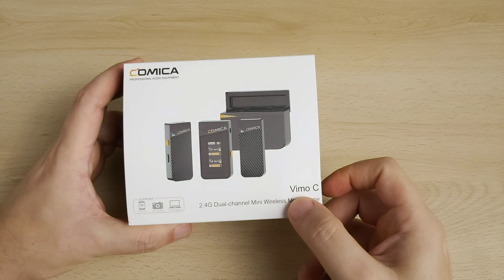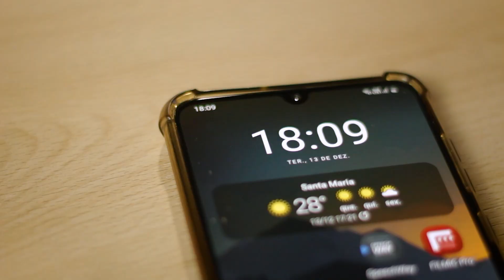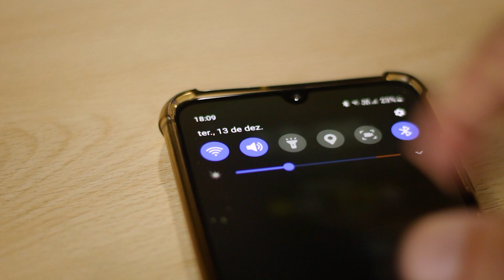Microfone lapela SEM FIO Vimo C da COMICA (CÂMERA e CELULAR) | Review Sincero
Review completo e sincero, sobre o Vimo C da Comica. Esse microfone surpreendeu muito a gente pela qualidade excepcional do áudio. Vale muito a pena conhecer esse microfone de lapela sem fio para câmeras e celulares.

✅ Link do microfone lapela sem fio:

00:00 - Introdução
00:19 - Unboxing
02:36 - Som do Vimo C (sem tratamento)
02:49 - Especificações técnicas
03:42 - Prós
04:36 - Contras
05:24 - Conclusão

👉 Meu setup de gravação:
Vimo C da Comica (Celular ou câmera):
Microfone Boya BY-M1 (Com fio)
Softbox com tripé:
Fita de LED:
Tripé Weifeng WF5316:

Jefe Vilanova